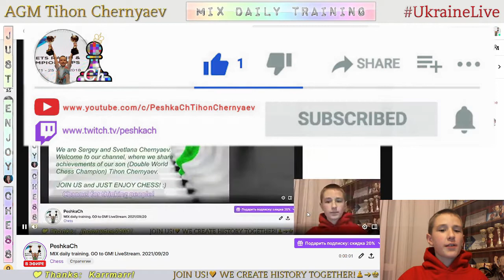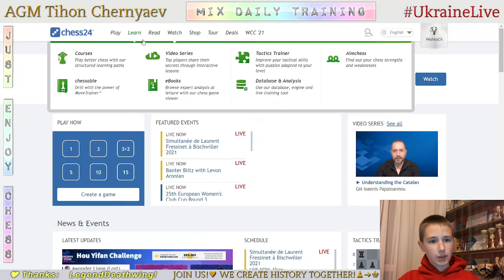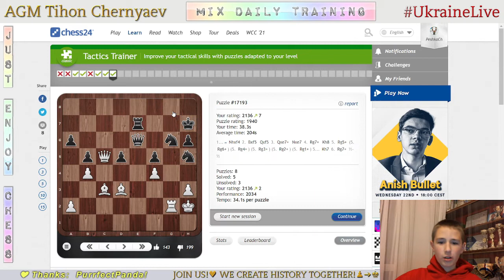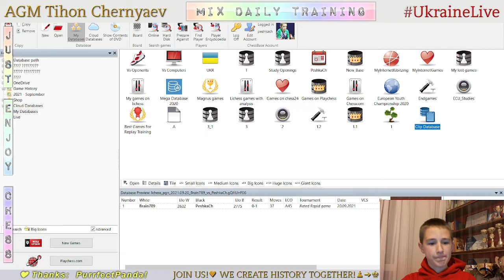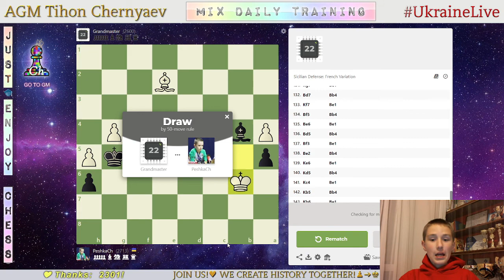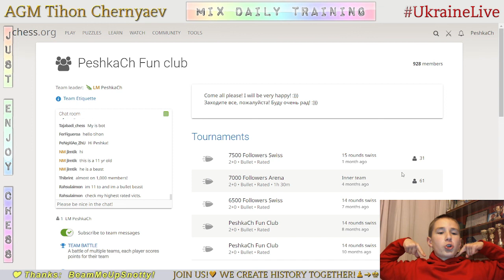Chess prodigy Tykhon. MIX daily training. GO to GM! LiveStream. 20/09/2021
The highlights of the stream:
  0:15 - Game with a live opponent "Brain789"
15:45 - Puzzles
22:45 - Analysis of the game
25:42 - Game with computer Master 22